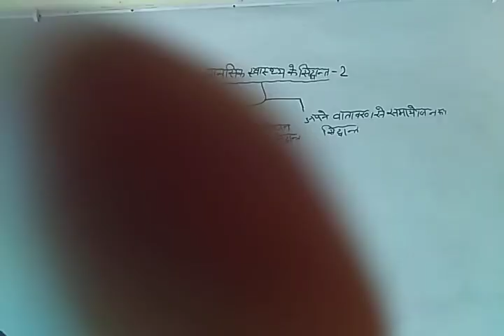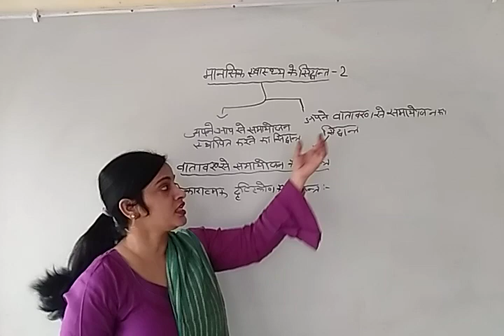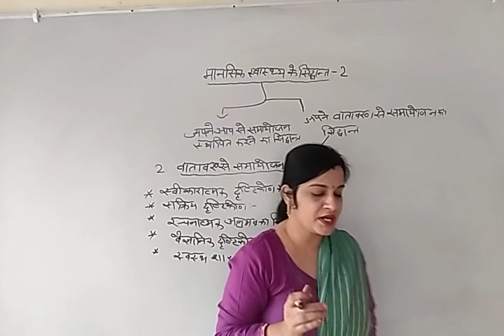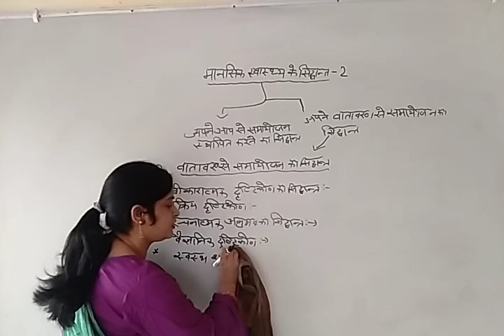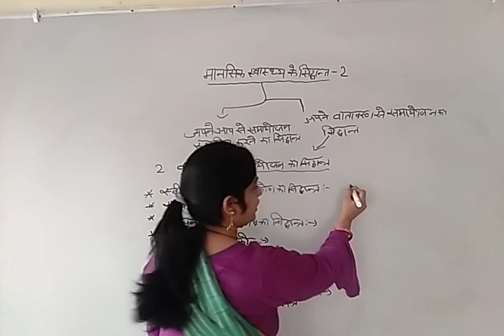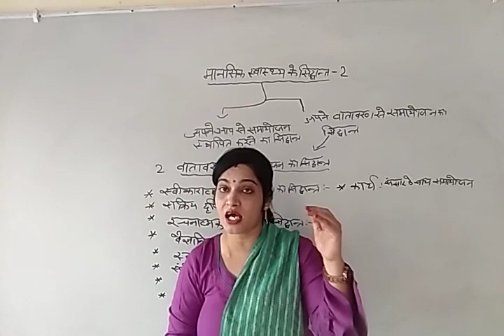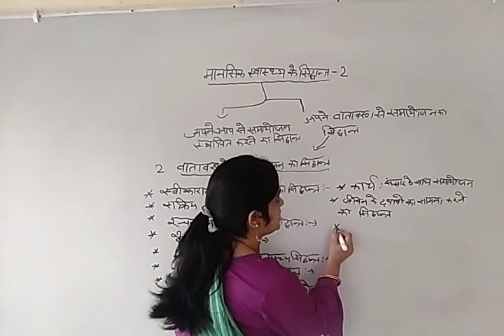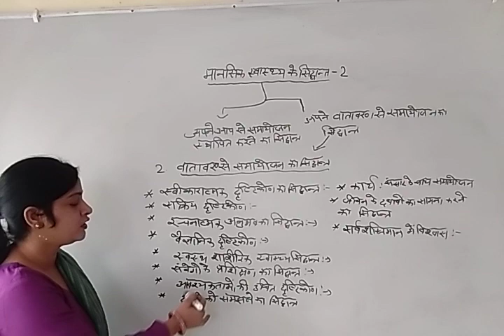मानसिक स्वास्थ्य सिद्धान्त Principal of mental Health PART 2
मानसिक स्वास्थ्य सिद्धान्त Principal of mental Health
SANJU SHARMA